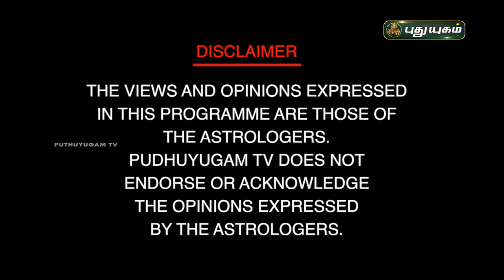யோகம் தரும் பைரவர் வழிபாடு! ஶ்ரீவிஜய்சுவாமி ஜி | பைரவா பீடம் | PuthuyugamTV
செல்வத்தை அள்ளிக் கொடுக்கும் பைரவர் வழிபாடு!

ஸ்ரீவிஜய்சுவாமி ஜி
பைரவா பீடம்